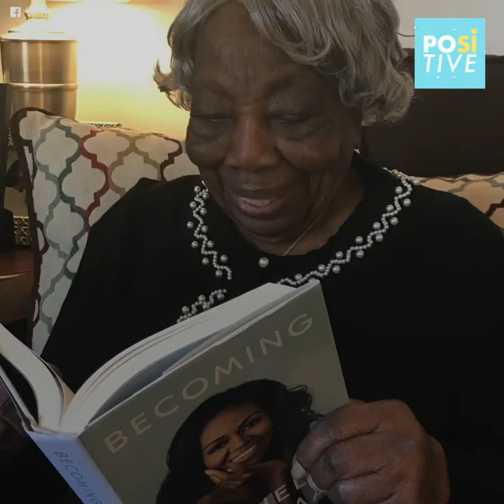The 106-year-old lady who won the Obamas’ hearts | Positive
When she got the news she’d meet the Obamas, she knew her moment to shine had come. 106-year-old Virginia McLaurin had been invited to the White House during the Black Week event in the US. This was when she put on her best clothes, and despite her reduced mobility, she arrived at the White House to win the Obamas' hearts. Her reaction quickly went viral, and she became popular worldwide, winning everyone’s hearts.